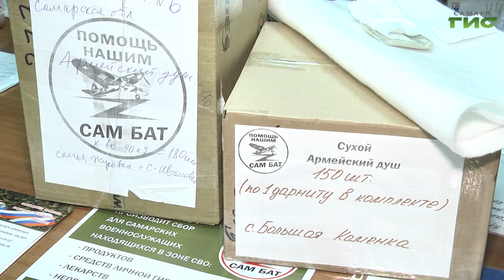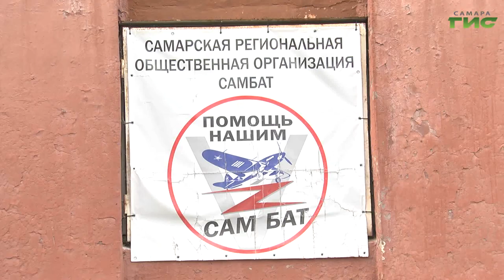Специальный репортаж от 14.09.2023. "Самарский батальон"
Их объединила трагедия в Макеевке. Тогда, в 30-градусный мороз, прямо на улице возле дома житель Самары Виктор Романов вместе с друзьями начал собирать вещи для гуманитарного груза, чтобы отправить его в поддержку бойцам. Желающих помогать оказалось так много, что решили оказывать помощь на постоянной основе.